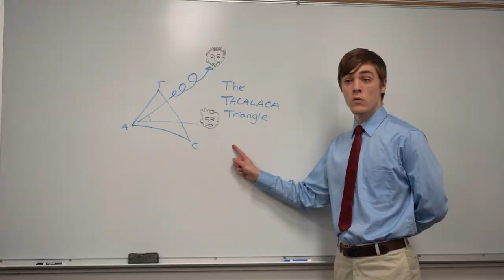Thomas Aquinas College 2022 Freshman Dance Music Video